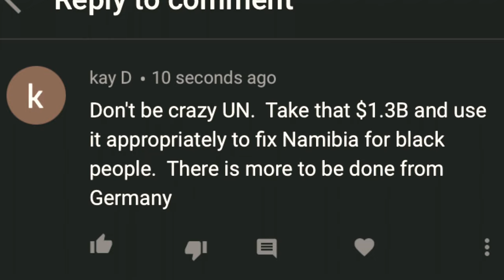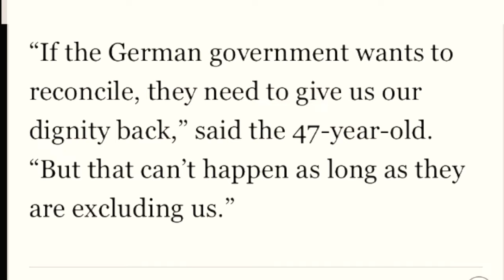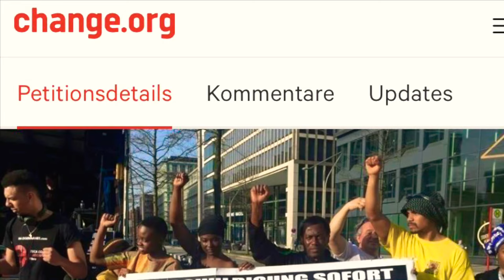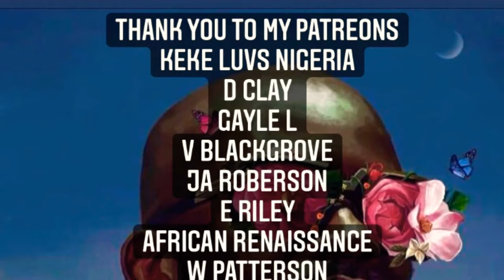HERERO & NAMA TRIBES OFFICIALLY REJECT GERMANYS OFFER NOW THEY NEED YOUR HELP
The Herero and Nama tribes have along with the Namibian government have officially rejected Germany’s offer of $1.3 Billion but now they face an up hill struggle to get this money paid directly to the tribes and not to the Government administration that is filled will nepotism and corruption and who will use the money for their own self preservation. Please sign the petition So that we can help the tribes to get the money DIRECTLY!